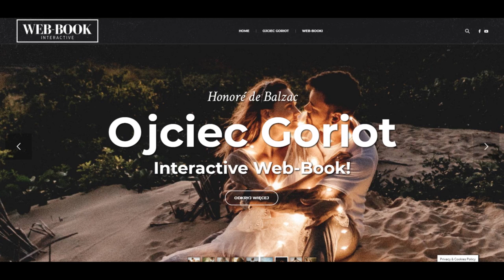Ojciec Goriot (rozdz. 9)